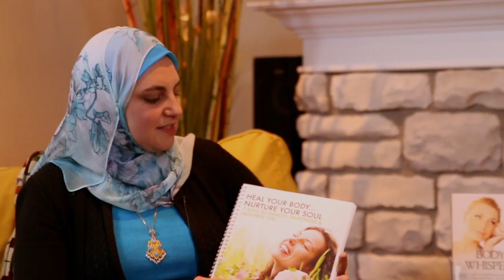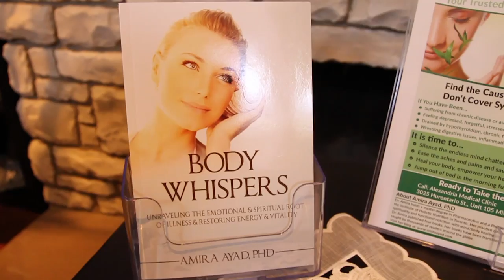Dr. Amira Ayad talks Science and Spirituality | The Chakra House of Healing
Dr. Amira holds a master degree in Pharmaceutics and a PhD in Natural Health. She is a faculty member at the Institute of Holistic Nutrition in Toronto where she teaches Biochemistry and Body Metabolism and she practices holistic nutrition and natural health private consultation at Alexandria Medical Clinic in Mississauga. Her practice combines the best of both worlds: Science with spirituality and functional nutrition with mind/body healing.

Dr. Amira published four books. Her books have been translated into more than 10 languages and read and taught by thousands around the globe.